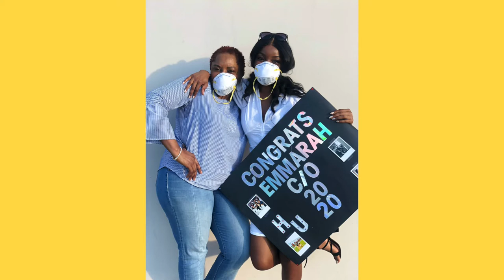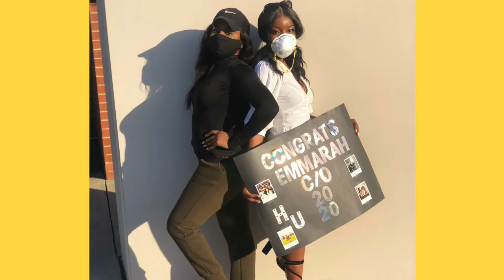Daughter's Surprise Graduation Drive by | 2020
My daughter got the best surprise from her friends. It's good to have friends who care and that's exactly what happened to my beautiful daughter. She worked so hard unfortunately, ALL the 2020 graduates could not celebrate their achievements. We are looking forwards for 2024. My sincere thanks to ALL of her friends who made this possible for her. Like I said, you all are my children and I do LOVE everyone of you. I pray and thank God for protecting and watching over everyone of you.

xoxo